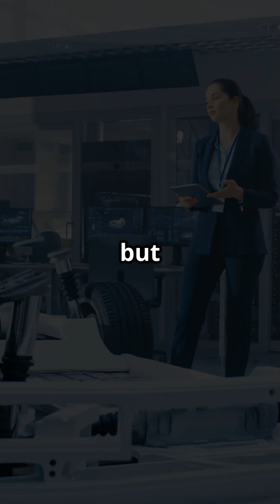Ford Pinto: The Car That Changed Auto Safety Forever!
The Ford Pinto wasn’t just a car—it was a deadly gamble. Discover how a $11 fix could have saved lives, why Ford chose profits over people, and how this 1970s scandal transformed automotive safety forever. From explosive fuel tanks to courtroom drama, this video exposes one of history’s darkest corporate secrets.